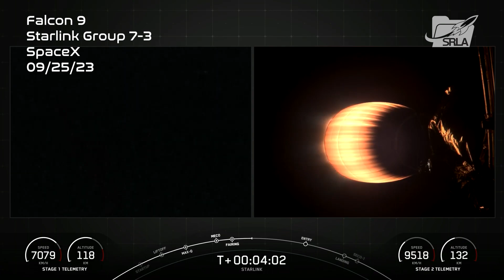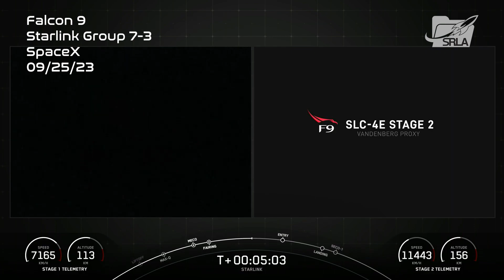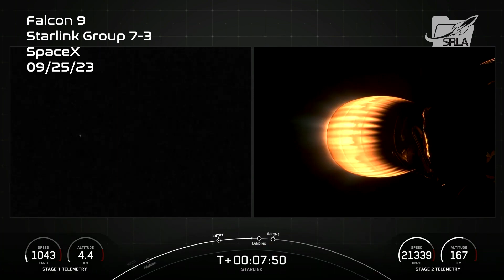SpaceX's Falcon 9 Launch - Starlink Group 7-3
On Monday, September 25 at 1:48 a.m. PT, Falcon 9 launched 21 Starlink satellites to low-Earth orbit from Space Launch Complex 4 East (SLC-4E) at Vandenberg Space Force Base in California.

This was the sixth flight for the first stage booster supporting this mission, which previously launched SDA-0A and now five Starlink missions.